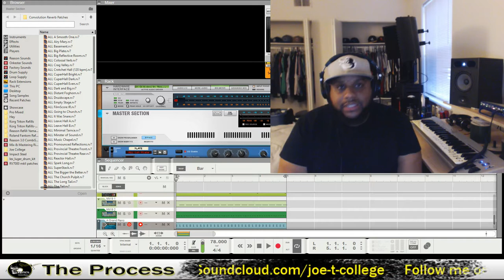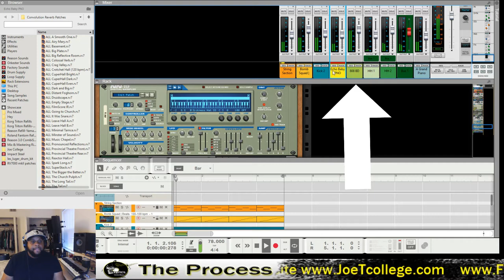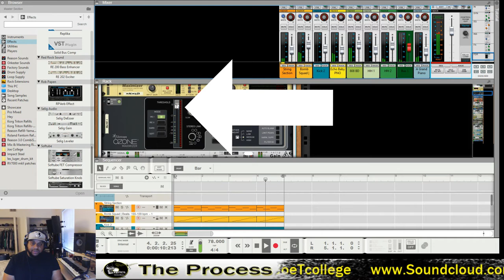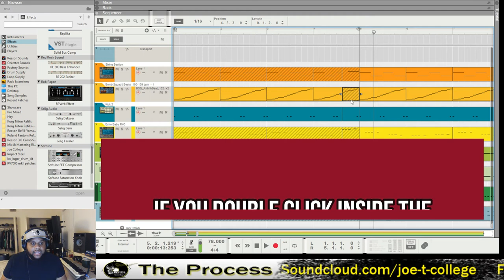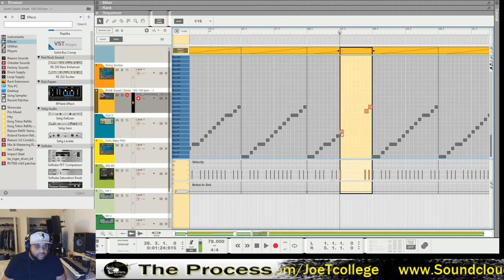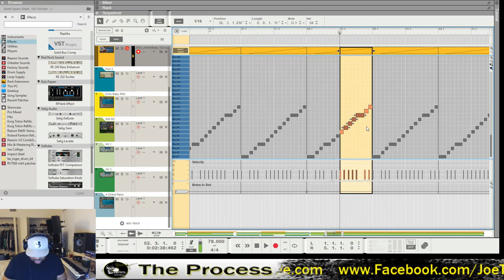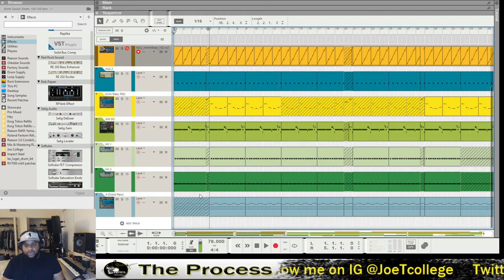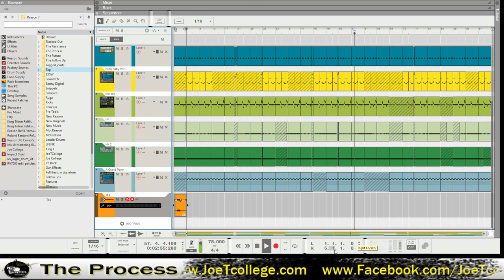Producer Process: Ep 2 / How To Mix A Beat In Reason 10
In this video I will show you How To Mix and Sequence a Beat or Instrumental in Reason 10.2. We will be working with the track The Dopeness that I created in Ep 1 of the Producer Process series.

Joseph T. College

Music
Smoked Out Beat Tape